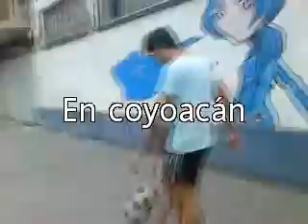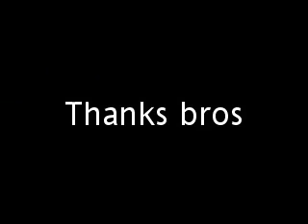Luiggio April meetings Patte, j9 and Yoacim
April meeting video with all mexicans freestylers (Df, chiapas) and our brothers patte and yoacim. That moments were nice bros thanks